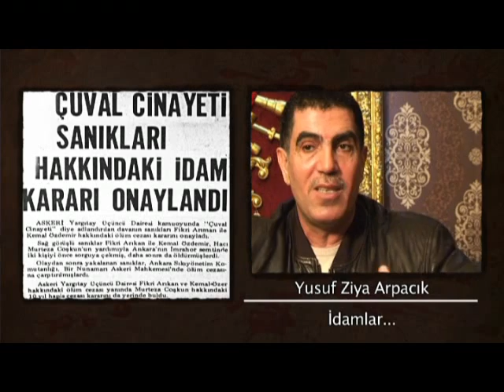KARDEŞLİK NEDİR?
Kardeşlik hukukunun tarihini yazanlara selam olsun.